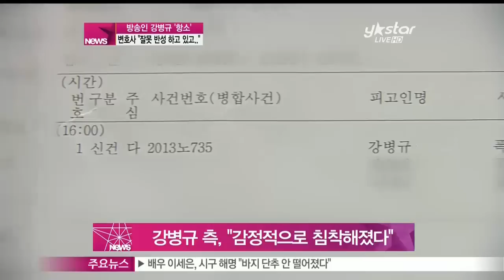[Y-STAR]Kang Byungkyu appeals against the court('항소' 강병규측, '감정적으로 침착해졌다')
공동 공갈 및 사기 등의 혐의로 법정 구속된 방송인 강병규의 항소심이 열렸습니다.

지난 3월 29일 진행된 항소심에서 강병규 측은 일련의 혐의에 대해 무죄를 주장한 것으로 알려졌는데요.

강병규 측 변호사는 "강병규 씨가 폭행과 공갈, 출판물에 대한 명예훼손, 공동폭행, 사기 혐의 등 4개 혐의를 받고 있지만 여러 정황을 봤을 때 죄가 없다고 본다"고 항소이유를 전했습니다.

재판 후 임영익 변호사는 언론과의 인터뷰를 통해 항소심 내용을 직접 밝혔는데요.

[현장음: 임영익 변호사, 강병규 측]

항소심 오늘(29일) 첫기일인데요 추가증거부분에 보강해서 제출 할 거라고 법정에서 했고 추가기소부분에 대해서는 나중에 우리가 기소된 범죄사실을 보고 차후에 이야기를 하는 게 좋을 것 같습니다.

[인터뷰: 임영익 변호사, 강병규 측]

Q) 항소심 내용은?

A) 첫기일에서는 앞으로 우리가 무죄를 주장하는 부분에서 증거를 어떻게 제출할 것인가에 대한 그런 간단한 이야기를 했습니다. 우리가 추가 증거를 모아서 제출하고 거기에 대해서 1심 판결을 바로잡고자 하는 그런 작전입니다.

더불어 현재 강병규의 근황을 전하기도 했는데요.

Q) 강병규 근황은?

A) 지금은 많이 감정적으로 침착해졌고요 억울한 부분에 대해서도 법적인 부분을 검토해서 수긍할 것은 수긍하고 있습니다 그리고 실질적으로 자기가 잘못한 것은 반성하고 있고 그러나 언론이나 판결에서 잘못 오도된 부분에 대해서는 바로잡고자 하는 의지가 상당히 강합니다.

강병규는 지난 1심에서 지인에게 3억 원을 빌리고 갚지 않은 혐의로 1년 6개월의 실형을 선고 받았으며, 29일, 배우 이병헌을 모욕하고 비방한 혐의로 추가기소 됐는데요. 이에 대한 다음 공판은 4월 12일 속행될 예정입니다.